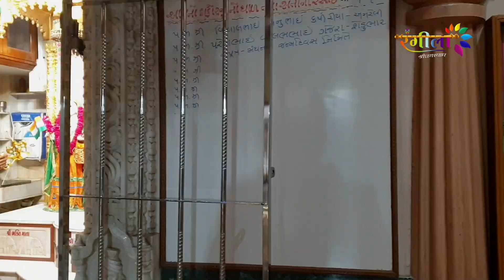Highlights | 26th January 2021 | Shree Swaminarayan Mukhya Mandir - Amreli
Inspirer :- P.Pu. Sad. Shree Bhaktisambhavdasji Swami
Place :- Shree Swaminarayan Mukhya Mandir - Amreli

SHREE SWAMINARAYAN MUKHYA MANDIR - AMRELI
SHREE SWAMINARAYAN MANDIR,SILVER CHOWK-SURAT

support this page for more lord swaminarayan video, katha, dhun, and kirtan.

Jay swaminarayan.

Music & Songs Credits :-
We have used some songs in this our festival events but we don't know who are real owners So i give the credit to all our respected owners and thank you so much for providing best and awesome songs and musics for our religion cultural festival.